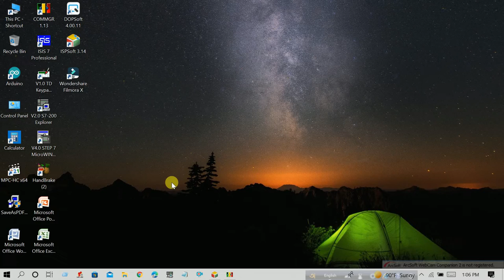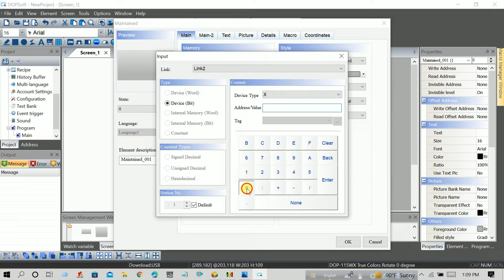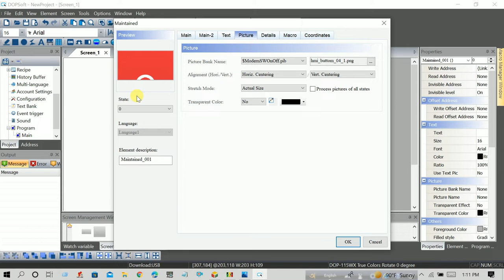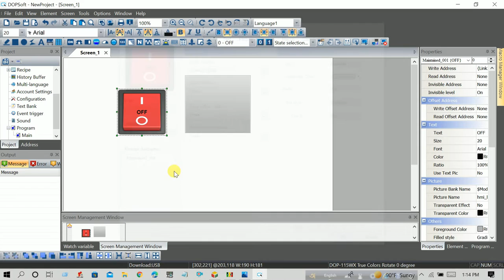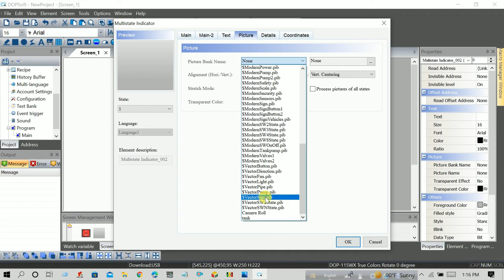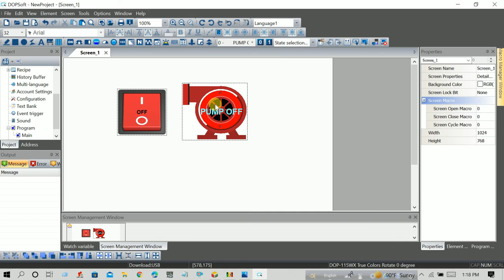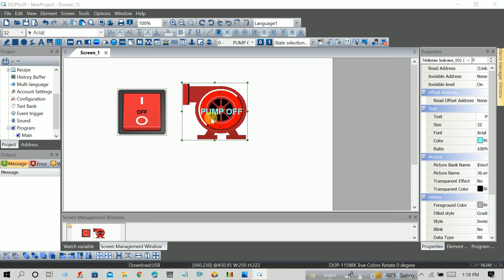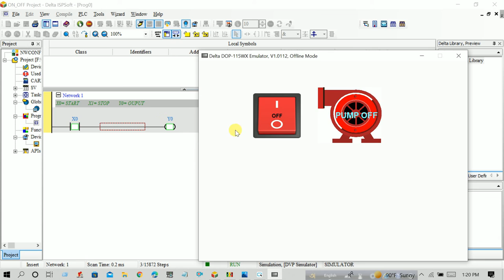Pump Motor ON/OFF with Picture Bank in Delta (DOPSOFT) HMI - 4th Lecture